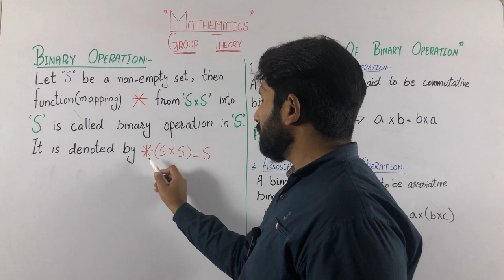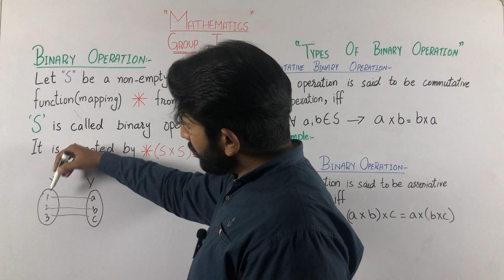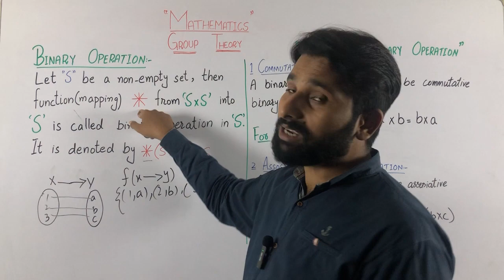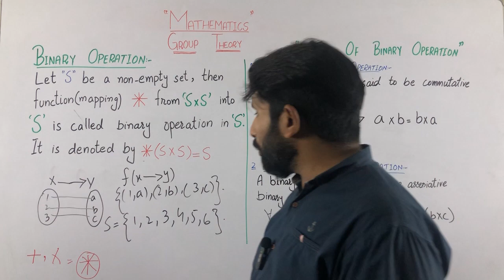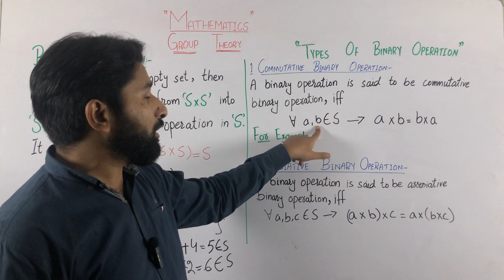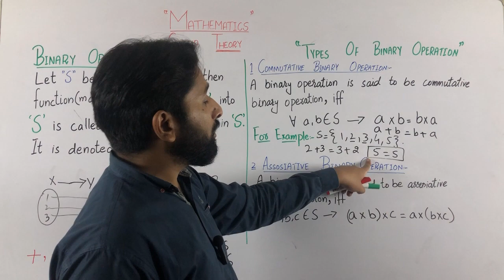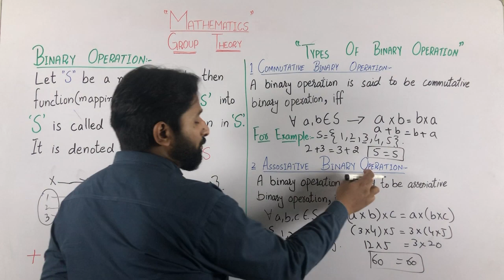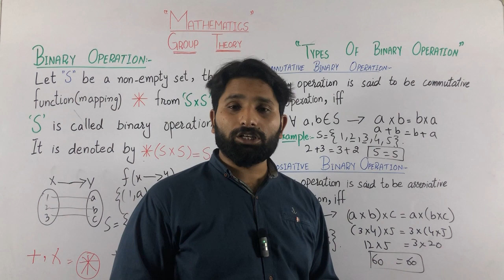Binary operations and its types in Urdu/Hindi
Video Description:

In this video, we explore the fascinating concept of binary operations in mathematics. Binary operations are essential mathematical operations that involve two elements and produce a unique result.

In this comprehensive tutorial, we delve into the different types of binary operations, starting with the basic operations of addition and multiplication. We discuss their properties, such as commutativity and associativity, and provide examples to illustrate how these operations work.

Furthermore, we explore other types of binary operations, including subtraction, division, and exponentiation. Each operation has its own distinct properties and rules that govern their application.

We also delve into special types of binary operations, such as the modulus operation and bitwise operations, which are commonly used in computer science and digital logic.

Through clear explanations and practical examples, we help you understand the significance of binary operations in various mathematical disciplines, from algebra to calculus and beyond.

Whether you're a student seeking a solid foundation in binary operations or a math enthusiast looking to deepen your understanding, this video is a valuable resource. Join us as we unravel the intricacies of binary operations and their types.

Let's embark on a journey into the world of binary operations together!